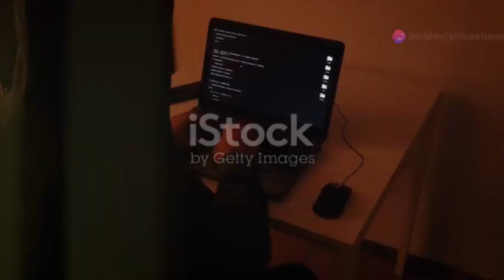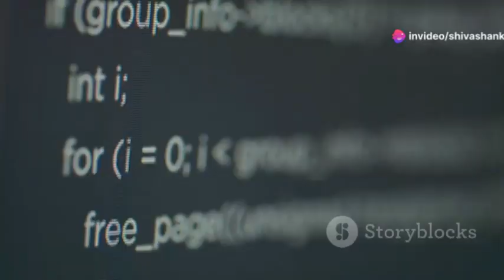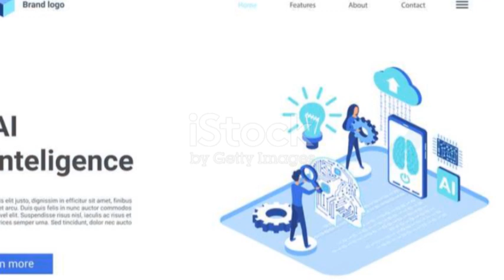Open AI and Apple Partnership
OpenAI and Apple announce partnership to integrate ChatGPT into Apple experiences

We're excited to partner with Apple to bring ChatGPT to their users in a new way. Apple shares our commitment to safety and innovation, and this partnership aligns with OpenAI's mission to make advanced AI accessible to everyone. Together with Apple, we're making it easier for people to benefit from what AI can offer.